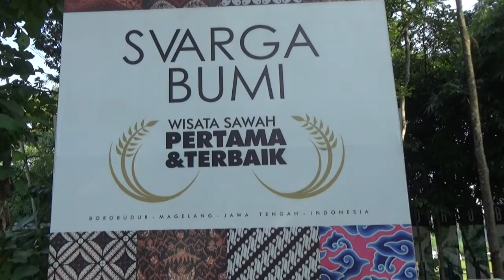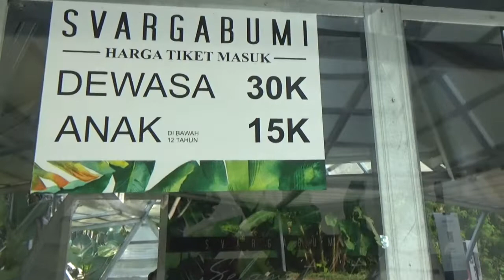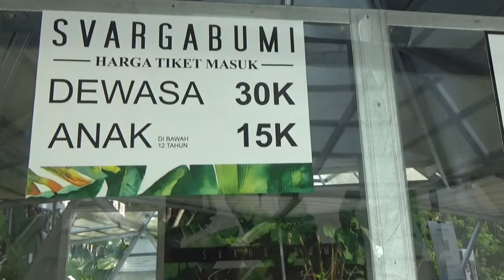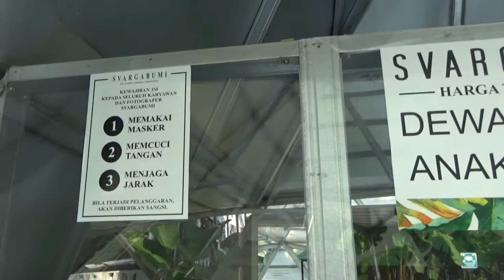Svargabumi Borobudur - Wisata Sawah Pertama Dan Instagramable | Wisata Magelang Jawa Tengah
Di Video kali ini Djoogjatrip akan mengajak kalian ke wisata Svargabumi Borobudur Magelang Jawa Tengah, Wisata Magelang ini terkenal dengan wisata bernuansa sawah pertama yang ada di magelang dan menyuguhkan banyak spot foto yang instagramable untuk kalian semua
Kalian juga bisa berwisata VW, naik VW dengan tujuan beberapa destinasi yang ada di Borobudur

lokasi Svargabumi Borobudur ada di Jl. Borobudur - Ngadiharjo, Sawah, Borobudur, Kec. Borobudur, Kabupaten Magelang, Jawa Tengah
Maps :
Svargabumi Borobudur

Info Wisata VW / Wisata Jogja kalian bisa menghubungi
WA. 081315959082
One Day Trip With Djogjatrips